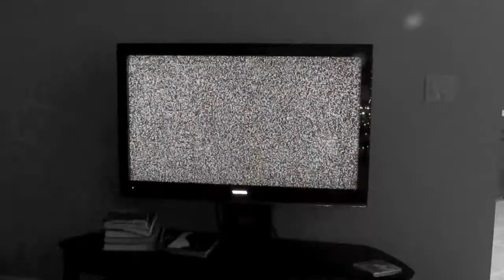Revalation of Ping Pong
A bored teen's solution :)